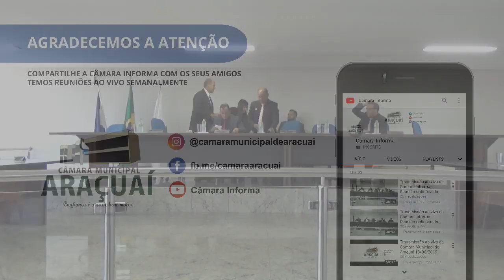Transmissão Ao Vivo - Câmara Municipal de Araçuaí Reunião Extraordinária 20/12/2019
Câmara Municipal de Araçuaí Reunião Extraordinária 20/12/2019